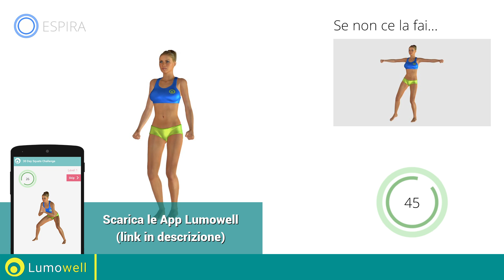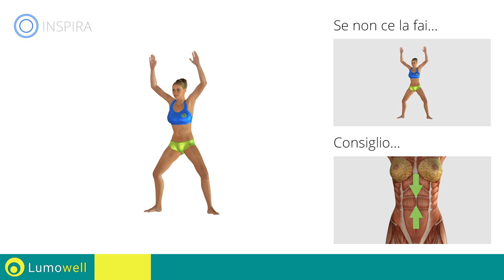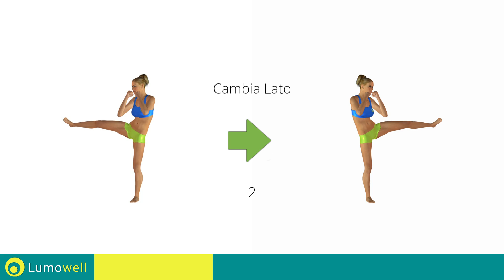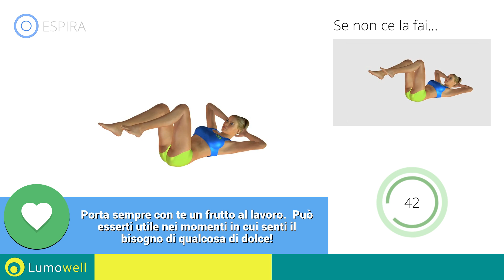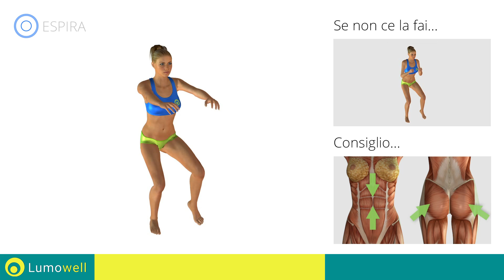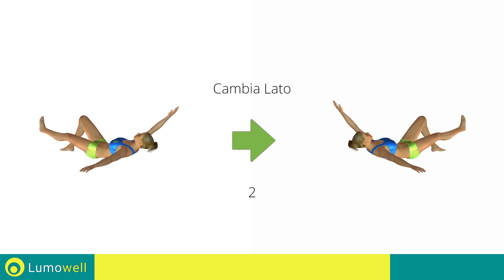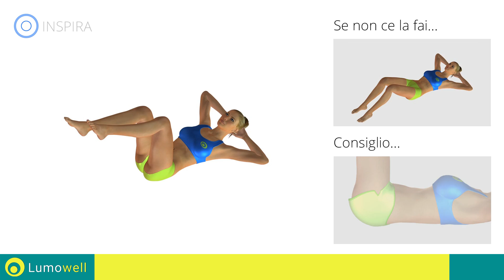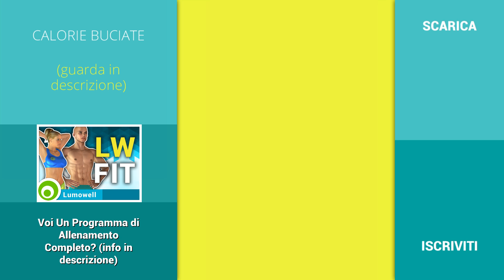Dimagrire La Pancia E Bruciare 500 Calorie - Esercizi A Casa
Esercizi facili e divertenti per ridurre la pancia, bruciare 500 calorie ed eliminare il peso in eccesso. Prova questo workout se davvero vuoi bruciare il grasso addominale e tonificare tutto il corpo a casa.